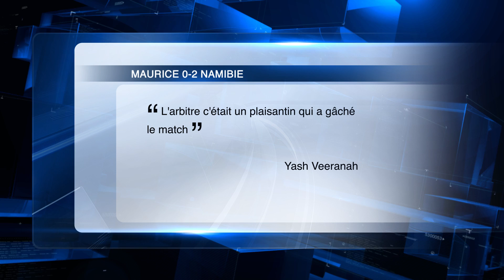LaMinuteInfo : Le PTr abdique devant les municipales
C’est Navin Ramgoolam qui a communiqué la décision à la presse en début de soirée, ce mercredi 20 mai : le Parti travailliste ne participera pas aux municipales. LaMinuteInfo vous révèle aussi qu’un joueur du Club M a été mordu par un adversaire namibien en plein match hier.